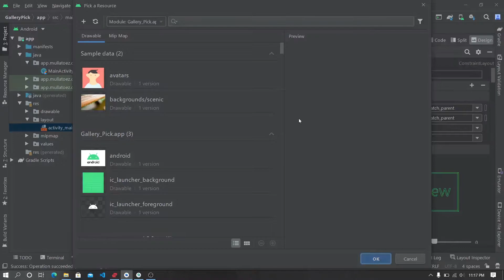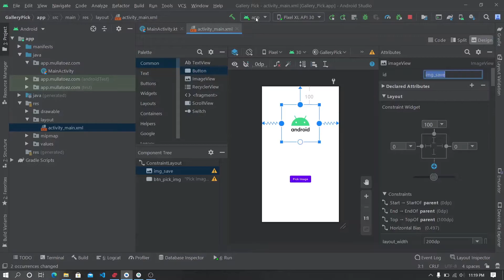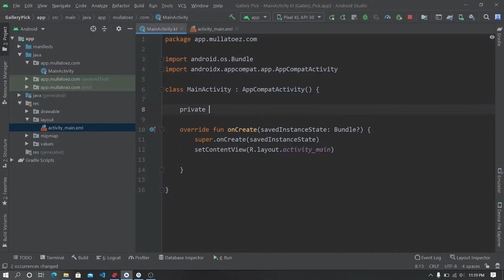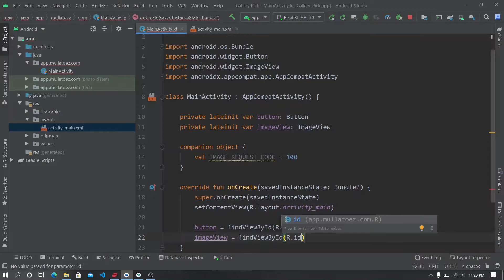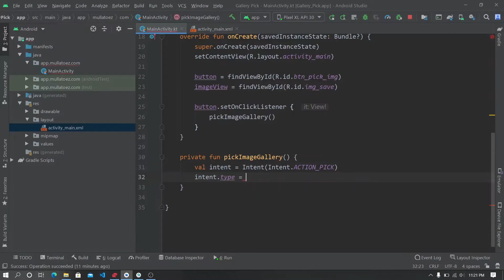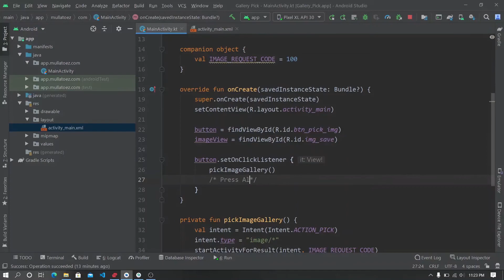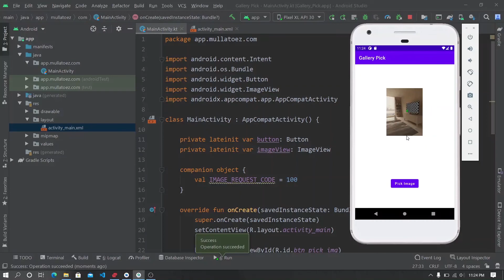Pick Image From Gallery in Android Studio (Source code) - Kotlin Tutorial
Hey guys,

today we will be designing a simple app about how to pick an image from gallery in android using Kotlin.

Searching for remote job opportunities?

GET IN TOUCH:
If you’d like to talk, I’d love to hear from you.